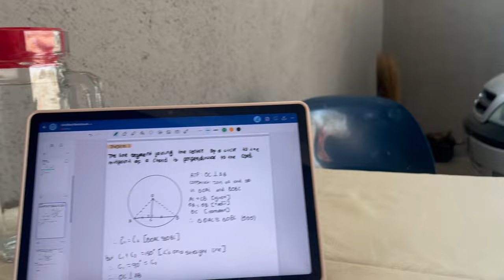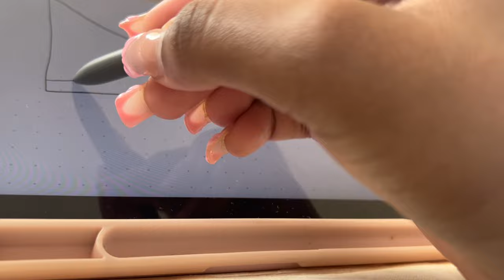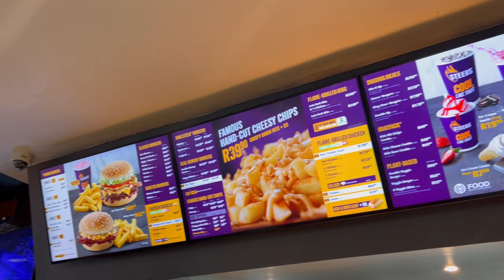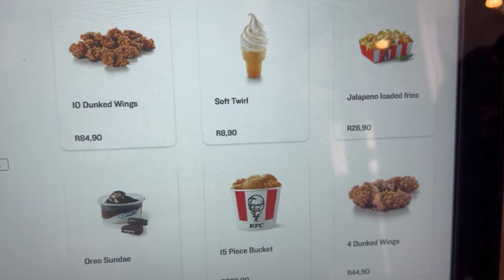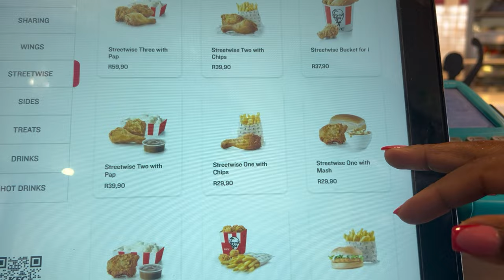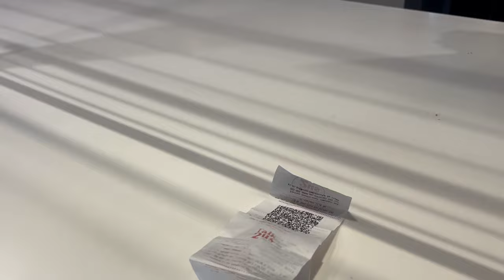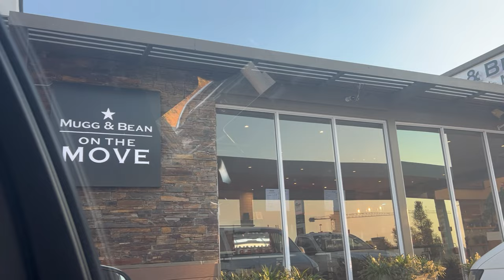HOME VLOG | Driving lessons, Birthdays, Being a tutour, Baptism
WATCH WITH THE HIGHEST QUALITY